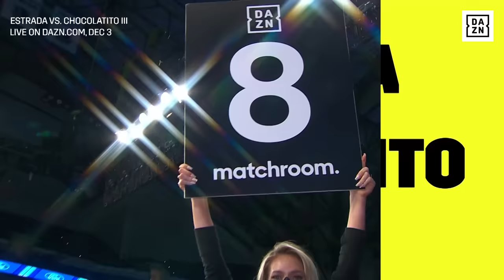FULL FIGHT | Roman 'Chocolatito' Gonzalez vs. Juan Francisco Estrada II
Watch Juan Francisco Estrada and Roman 'Chocolatito' Gonzalez round off their trilogy live around the world on DAZN.com.